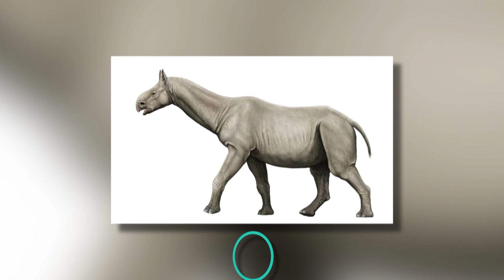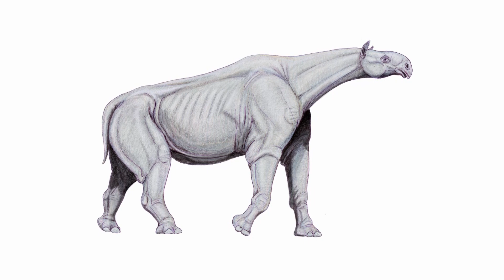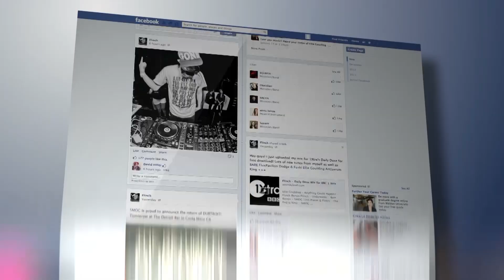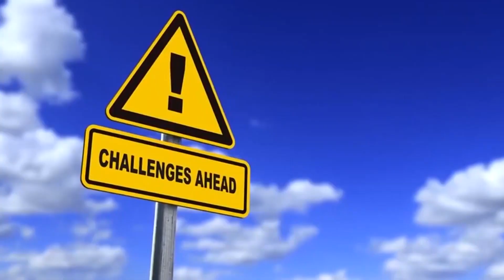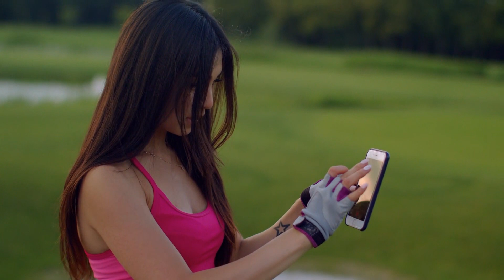10 Biggest Animals in the World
10 Biggest Animals in the World

We’ve all seen the giant species of animals that roam the earth… bears, lions, giraffes,
elephants and many more. When compared to the human being, they seem enormous in size.
But when compared to the biggest animals that have ever lived, these are but tiny little ants.
Today, we have snakes the size of busses, fish the size of whales and dinosaurs, don’t forget
dinosaurs. They are the biggest reptiles and animals that have ever lived on this planet, all of
which are currently extinct. We’ve found some evidence about the existence of animals so big,
that they make bears look small. So today we’re going to focus on the 10 Biggest Animals in the
World. Let’s jump right in people!
#10 Paraceratherium
This big snugly looking animal lived 34-23 million years ago during the Oligocene period. It was
one of the biggest animals on the planet at the time. Its remains have been found scattered
between China and the Balkans which is also referred to as Eurasia. Because the incomplete
remains that were found over the years, it is difficult to measure the actual height of the
animal.
It’s estimated to have been around 24.3 feet long and the height up to its neck is thought to
have been 15.7 meters. It also had a long neck, which would add around another 6 feet to its
size. The neck supported a head which was 4 feet long. And this fellow weighed 15-20 tons.
Believe it or not, this big creature was herbivore, eating mainly leaves, grass and shrubs. It also
has a slow rate of reproduction.
#9 Asian Straight-Tusked Elephant
Research conducted in 2015 suggests that this animal might have been the largest land
mammal to have ever lived. It is very similar to the straight tusked elephant, so scientists
believe that they are of the same family. Fossil remains of their bones were found in Japan, Sri
Lanka, and India. It is thought to have died around 24,000 years ago, which means that it lived
during the Pleistocene period.
Because of the scarce fossil remains uncovered so far, there are only estimated concerning the
size of the animal. One fragmented hip bone, when put together measured 5.41 feet in length.
That would give the elephant a shoulder size of 14.8 feet. Another bone uncovered in the 19 th

century was around 25% bigger than this one, so that would give the elephant a shoulder
height of 17.1 feet and a whopping weight of 22 tons.
#8 Titanoboa
And now people, we give you the snake that was around 3 times bigger than the current
biggest snake in the world, the Anaconda. Thank God it went extinct… imagine coming home to
find this guy chilling on the couch… just... RUN!
It was part of the 10-million-year long Paleocene epoch. The snake was 42 feet long from head
to tail. And its weight was no joke either, it weighed a jaw-dropping 2,500 pounds. Fossil
remains from the snake have been found in areas around Colombia, specifically, La Guajira. The
giant snake gave meteorologists an insight about the weather during that period, because a
snake of that size could not live in cold temperatures, so, the actual temperature during that
period was estimated to be around 90 o F. Its size earned it a full-scale model replica of the giant
Titanoboa at display in the Grand Central Terminal in New York City.
#7 Liopleurodon
Liopleurodon is Greek for “smooth sided teeth”. It’s a plesiosaurus that lived between 166-155 million
years ago from the Middle Jurassic to the Late Jurassic period. It eventually became extinct during this
time. The Liopleurodon was considered an Apex predator which dwelled the seas of Europe.
after appearing in the BBC TV series “Walking with Dinosaurs” in 1999. At that time, the Liopleurodon
was thought to have a size of 82 feet. This exaggeration was later disproved by scientific research.
Although the actual size can’t be confirmed, it is considered to be somewhere in the range of 16-23 feet
in length with a weight of 1-1.7 tons respectively. More recent discoveries about their actual size states
that their skulls account for one fifth of their actual size, and the biggest skull found so far measured 4.1
feet. That would give this beast a size of 21 feet. WHOA!!
#6 Whale Sharks
It is considered the biggest shark that hasn’t gone extinct, the largest nonmammalian
vertebrate to be exact. This fish is around 10 times bigger than a human being and much, much
heavier